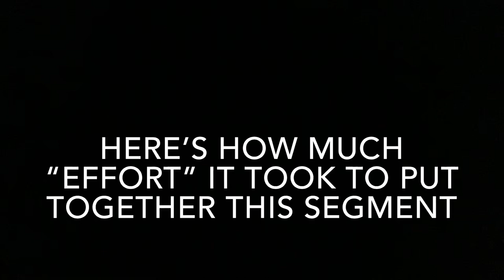CRAZY FIRE DRILL!!! (Vlog)